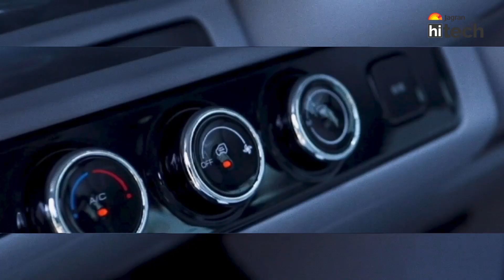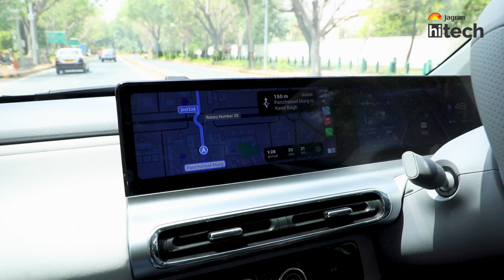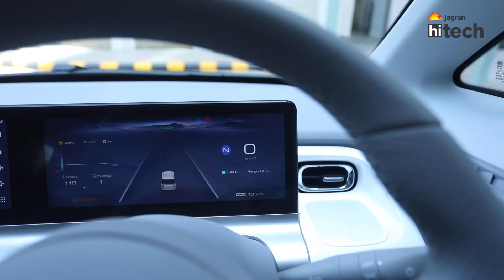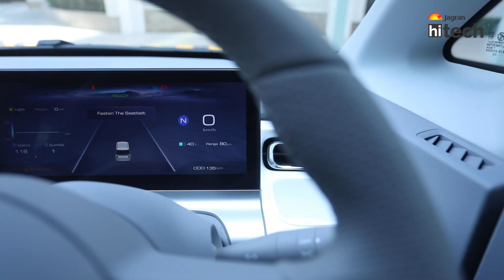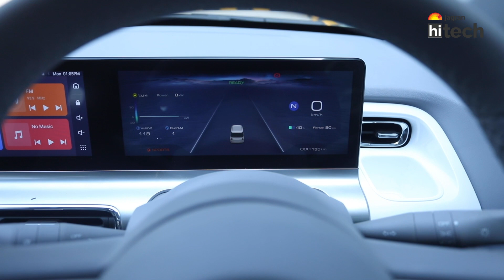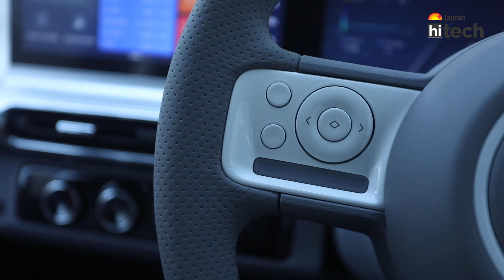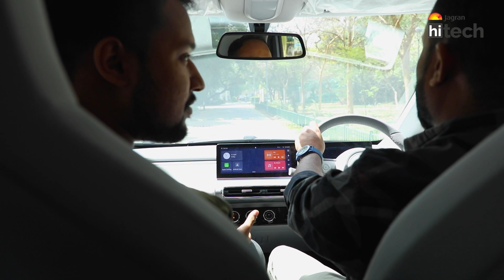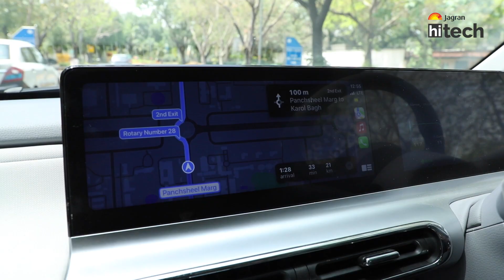MG Comet EV - Positives and Negatives | India's Most Affordable Electric Car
Welcome to Jagran HiTech. In this episode, we are driving the MG Comet EV, which is the most affordable electric car in the Indian market. We drive and tell you what's good and what's not about the EV and who should buy it?